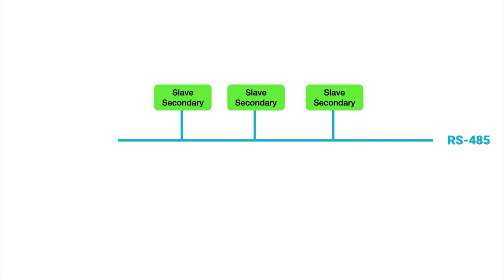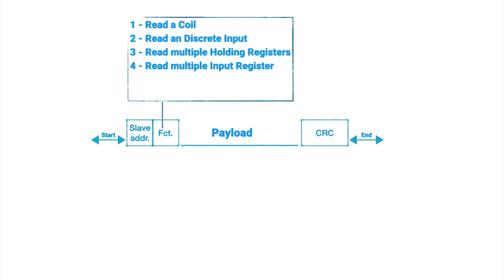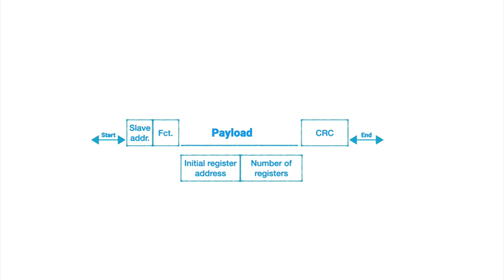Les principes généraux de MODBUS ⚙️ MOOC PLIDO